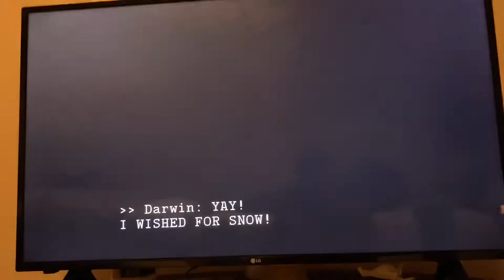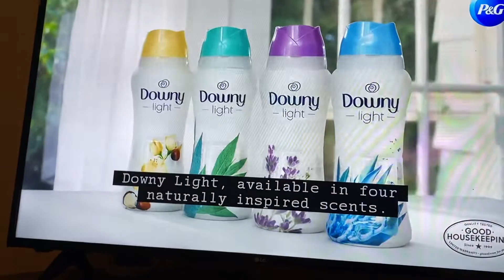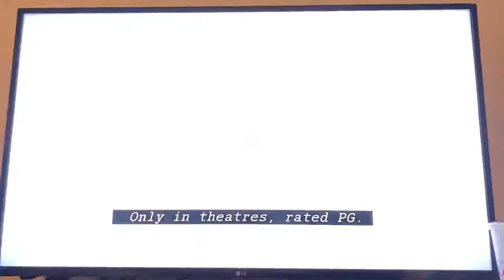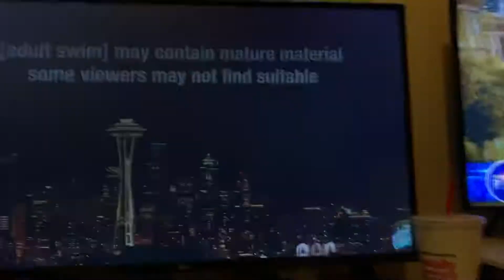Cartoon Network Sign Off / Adult Swim Sign On (April 28, 2022(